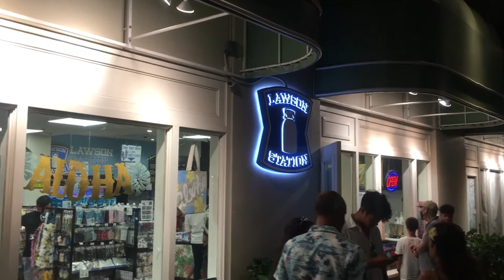Dole whip 2nd night!